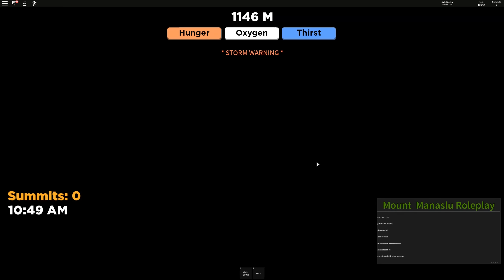⛰️ 99999 Metre Manaslu Dağına Tırmanıyoruz! ⛰️ | Mount Manaslu | Roblox Türkçe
Merhaba Başkanlar! Geldi Başkan kanalına hepiniz hoş geldiniz. Bugün Mount Manaslu isimli dağcılık oyununu oynadık. Bu oyunda çoook yüksek olan bir dağa suyumuzu ve yemeğimizi dikkatli kullanarak çıkmaya çalışıyoruz. Binlerce metre yükseklikte susuz, aç kalırsak sizce neler olur ? İzlediğiniz için çok teşekkürler. Görüşmek üzere!

DUYURU : Ben oyun videolarını tek başıma çekiyorum. Eğer denk gelirsek oyunda tabi ki videoya çıkarsınız ancak oyuna katılma özelliği hep devre dışı kalacak. Arkadaş olarak da ekleyemem haksızlık olduğu için tüm listeyi sıfırladım. Artık bunları sormazsanız çok sevinirim. Desteğiniz için hepinize sonsuz teşekkürler başkanlar!